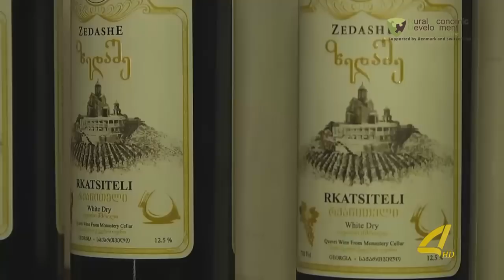ქვევრის ღვინის დამზადების ტექნოლოგია და მისი პოპულარიზაცია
გარემოს დაცვისა და სოფლის მეურნეობის სამინისტროს სამეცნიერო-კვლევითი ცენტრის მეღვინეობისა და პროდუქტთა შენახვა-გადამუშავების კვლევის სამსახურის უფროსი, დავით ჩიჩუა სტუმრად გადაცემაში "აგრო სექტორი"